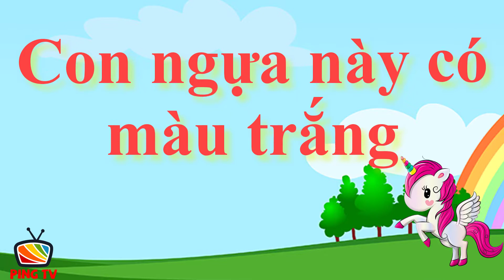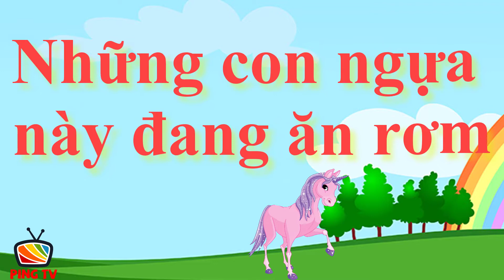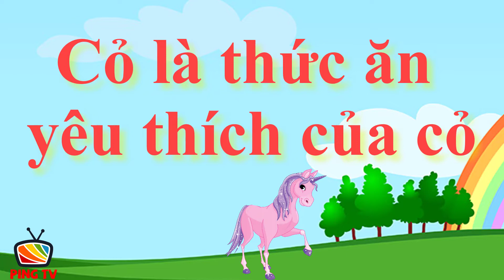Dạy bé nói sớm | Bé tìm hiểu về con ngựa | Baby learns about horse | PingTV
Dạy bé tên động vật | Bé tìm hiểu về con ngựa | Baby learns about horse | PingTV
PingTV gửi tới các bé video tìm hiểu về con ngựa. Trong video này các bé sẽ được khám phá về loài ngựa thông qua hình ảnh và âm thanh.
Từ đó bé có thể nhớ được những đặc điểm đặc trưng của con ngựa.
Ngoài ra, trong video PingTV còn lồng ghép các câu hội thoại ngắn giúp em hoàn thiện khả năng giao tiếp bằng tiếng việt.

Ping TV chuyên cung cấp tin tức giải trí, văn hóa lành mạnh ❤

Chúng tôi luôn cập nhật những thông tin mới nhất, hot nhất, được tổng hợp nguồn từ những trang báo điện tử báo hình uy tín nhất, như Số Hóa, VnExpress, Tuổi trẻ online, Báo Mới, Kênh 14.